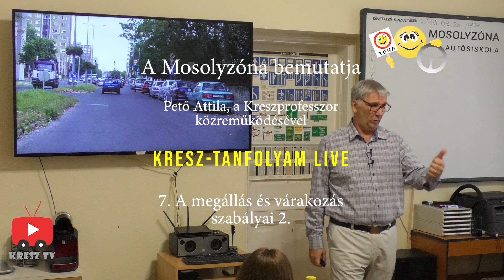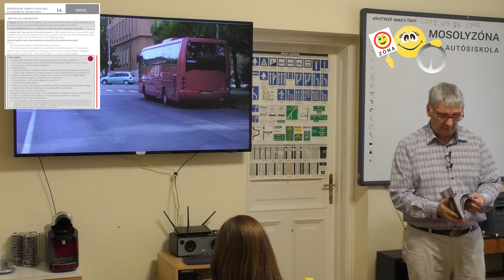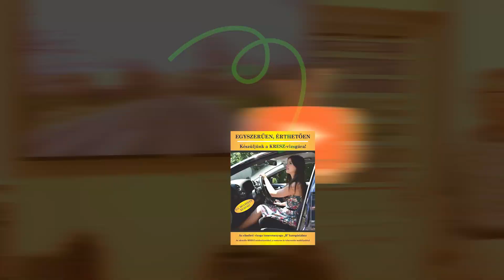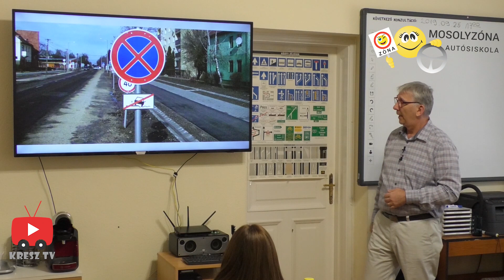KRESZ tanfolyam Live - 8. - A megállás és a várakozás 2.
Pető Attila a Kreszprofesszor megtanít mindenre, amire a KRESZ-vizsgán szükséged lehet.

Kitűnő kiegészítés az e-learninges tananyaghoz is.

El ne felejtsd megnézni mind a 38 részt!